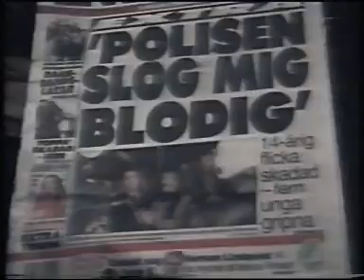punkilandia part 5